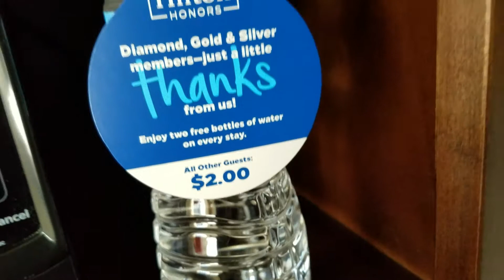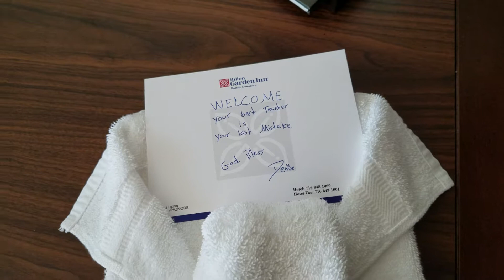Garden Hilton: Downtown Buffalo, New York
GREAT HOTEL REVIEWS [EPISODE 21]
10 Lafayette Square, Buffalo, New York, 14203, USA

Hilton Garden Inn Buffalo Downtown is located the heart of downtown Buffalo, NY overlooking the historic Lafayette Square. Enjoy complimentary hotel shuttle from Buffalo Niagara Airport (call hotel for pick-ups). The Metro Rail is located just a few steps from our front door, with free trains running in the downtown Main St. section, taking you to Shea’s Theater, Buffalo Convention Center and family-friendly Canalside.

This downtown Buffalo hotel is also conveniently located near several local companies and just a few blocks from the Buffalo Niagara Medical Campus, Oishei Children’s Hospital and the new UB Medical School.

Visit our Pavilion Pantry for a quick snack anytime and enjoy the convenience of a mini fridge and microwave in every room. Work out in the 24-hour fitness center, or relax in our custom-built H-shaped pool. In 2016, we’re adding a seasonal outdoor patio so you can enjoy the nice weather. Complimentary WiFi is available throughout the hotel.